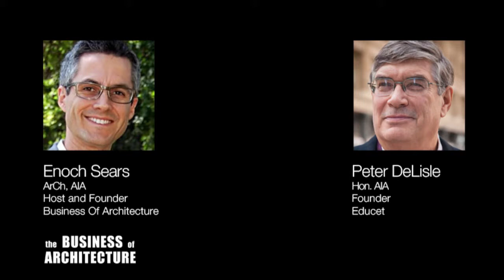233: Leadership in Architecture with Peter DeLisle, Hon. AIA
Have you ever felt like there's too much to get done in one day?

And yet when we look at some of the world's most prolific entrepreneurs, like Richard Branson and Elon Musk, they way they've been able to build these great companies isn't by doing everything themselves.

They succeed by succeeding through others.

As I've researched what the world's most successful architecture and design firms do to succeed I've noticed that they have a culture of empowering a group of individuals to do their best work, enthusiastically.

The best leaders know how to succeed through others, and this is the epitome of leadership.

Today's guest is here to talk about being a better leader. How we can achieve results far beyond our own personal abilities by empowering others.

Joining us is Dr. Peter Delisle, Hon. AIA. Dr. Delisle is a member of the executive education faculty at the University of Notre Dame. He is a principal with Educet and the principal instructor of the Emerging Leaders Program at AIA-Dallas.